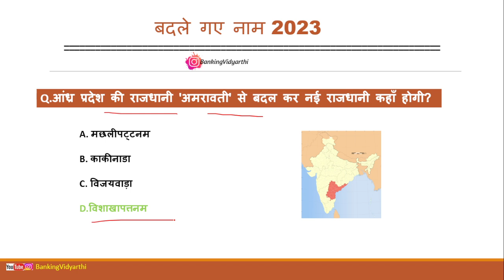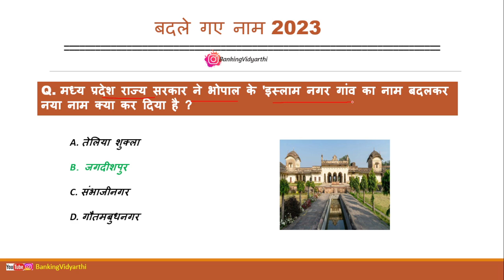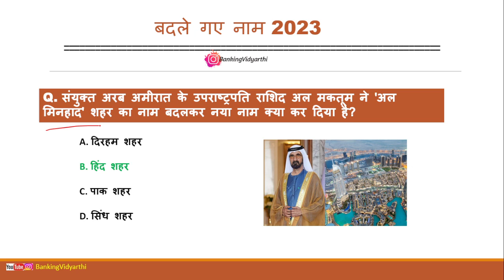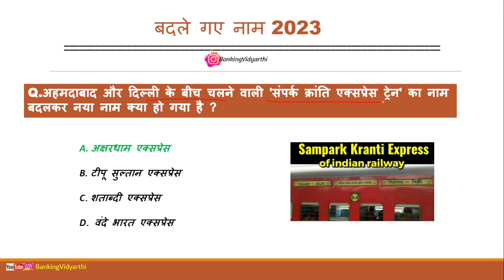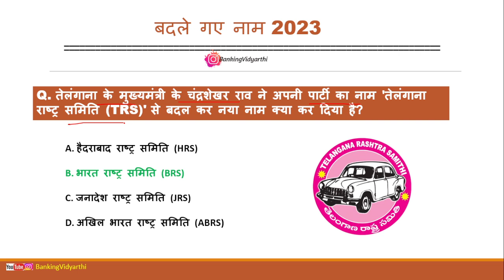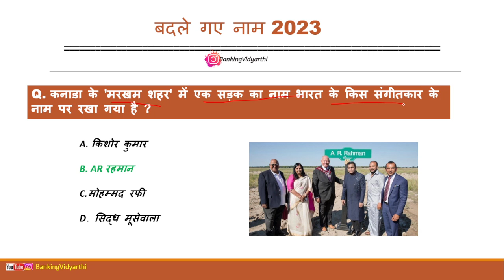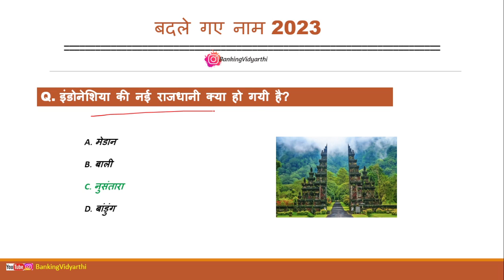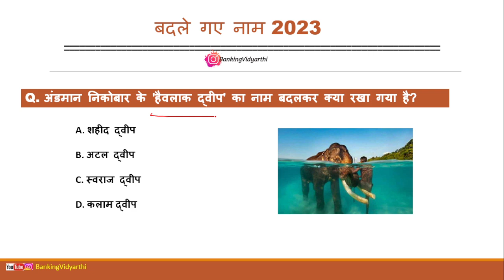बदले गए नाम 2023 | Badle gye naam 2023 | Change city name new list | January 2023 Current Affairs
bdle gye naam 2023
bharat mein bdle ge naam
bdle gye sahro ke naam 2023
bdle gye shahron ke naam
city name change in india
cit name change by yogi
city name changed in up
up city name chang list